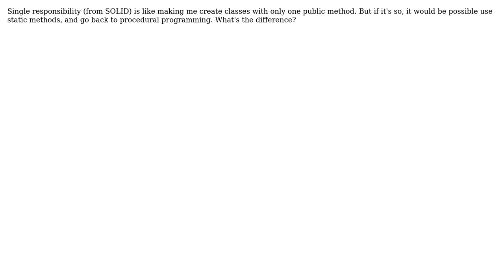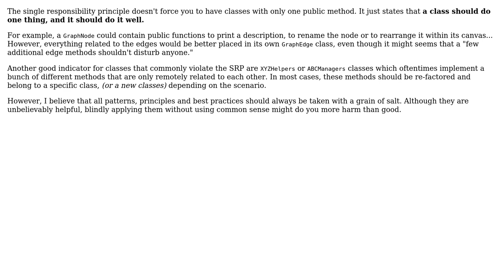Software Engineering: Single responsibility vs procedural programming (2 Solutions!!)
Software Engineering: Single responsibility vs procedural programming

With thanks & praise to God, and with thanks to the many people who have made this project possible! | Content (except music & images) licensed under CC BY-SA | Music | Images & others | With thanks to user Telastyn user SerG user Jerome and the Stack Exchange Network Trademarks are property of their respective owners. You are responsible for your own actions.